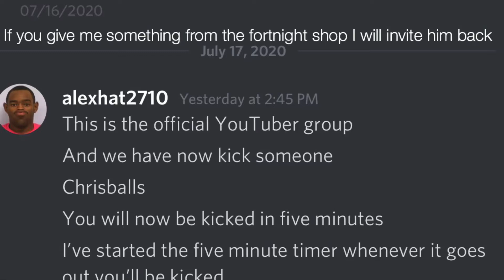Chris is getting kicked out